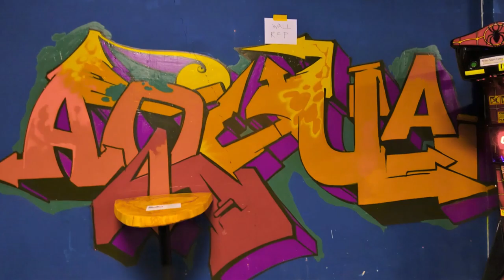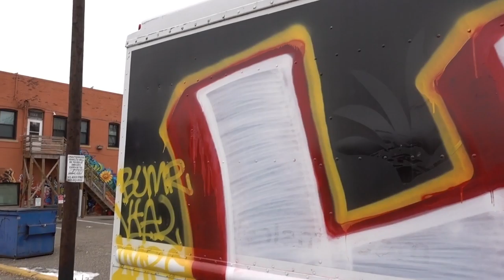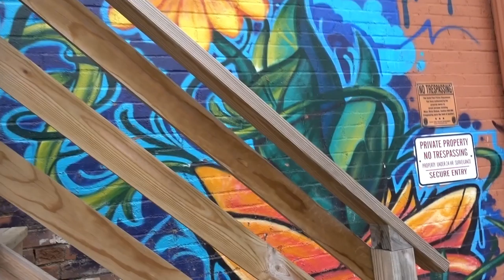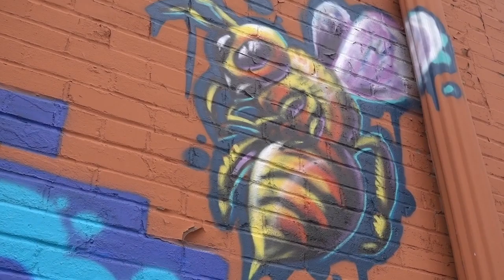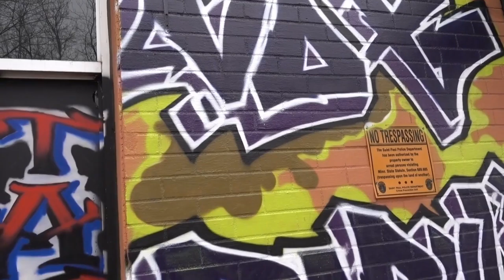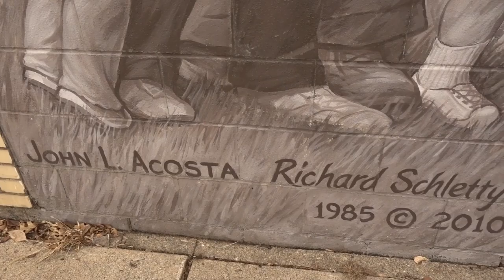Mural Art Of West St Paul - Tommy Travels The 2nd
Today we go and say Hi to my good friend Taco House Charlie Brown and then check out some amazing mural art in West St. Paul.